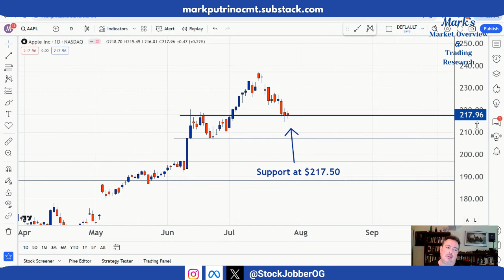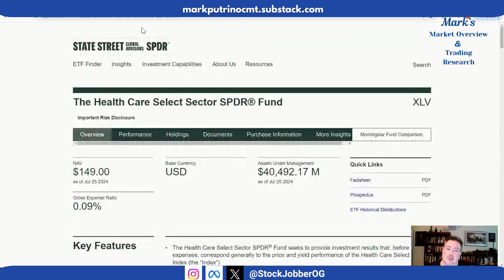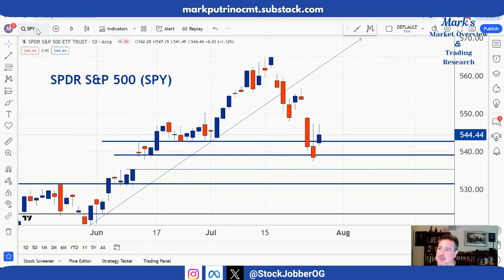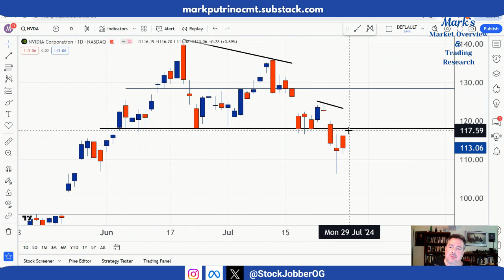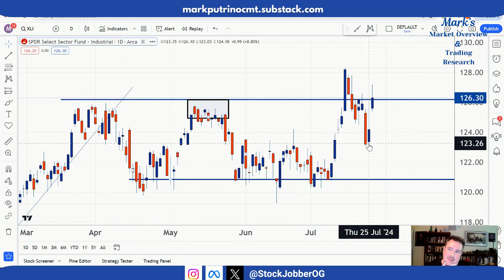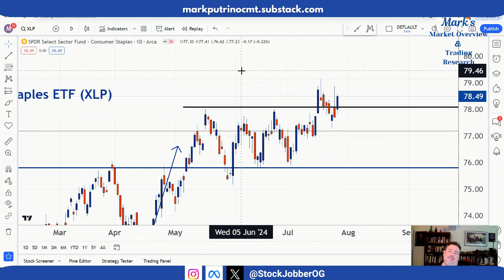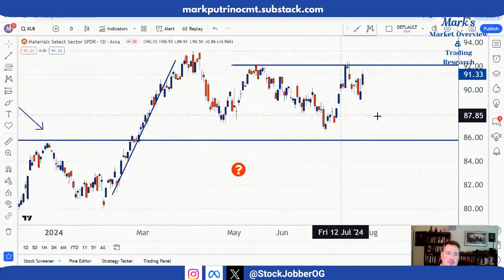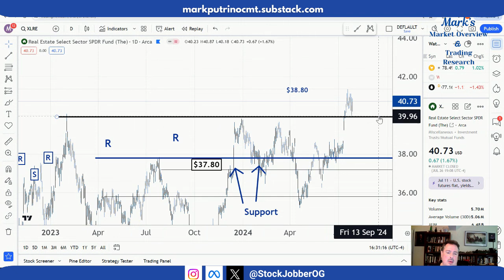Learn to be a successful trader of the stock market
Interested in trading the stock market? Learn key strategies and analysis techniques from expert trader Mark Putrino in this video. Master the art of trading AAPL, NVDA, and other stocks to maximize your profits and minimize risks. Whether you're a beginner or experienced trader, this video will provide valuable insights to help you succeed in the stock market.

0:00 Hedge Funds
2:20 SPY Fact Sheet
3:15 XLV Holdings
4:00 SPY
4:30 Sectors
14:00 Closing

          on X: StockJobberOG
 On META: StockJobberOG

Stock Jobber Reading List

Panic on Wall Street: A history of America's financial disasters

Ten Years in Wall Street: Revelations of Inside Life and Experience on Change

Mindtraps: Unlocking the Key to Investment Success

Japanese Candlestick Charting Techniques, Second Edition

The New Trading for a Living: Psychology, Discipline, Trading Tools and Systems, Risk Control, Trade Management

New Market Timing Techniques: Innovative Studies in Market Rhythm & Price Exhaustion

The Scarlet Woman of Wall Street: Jay Gould, Jim Fisk, Cornelius Vanderbilt, the Erie Railway Wars, and the Birth of Wall Street

Andrew Jackson and the Bank War (Norton Essays in American History)
Meet The Stock Market Jobber ~ Mark Putrino, CMT